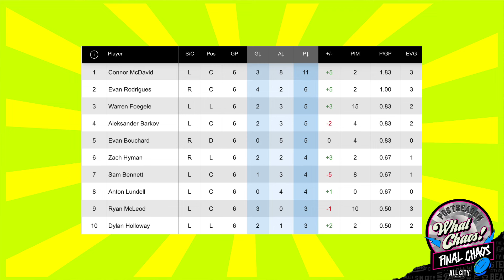The Edmonton Oilers force HISTORIC Game 7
Connor McDavid and the Edmonton Oilers did the unthinkable and evened the Stanley Cup Final after going down 3-0 to the Florida Panthers. We discuss their improbable path to the brink pf being Cup Champions

Join DJ Bean and Pete Blackburn for all that and more on an UNSCHEDULED CHAOS episode of What Chaos! presented by the ALLCITY Network!

to explore the full range of training gear, like the Digital Reactor Dangler for stickhandling drills or the Reactor Slide Board to help add strength to your stride.

PXG Golf: “Game changer” has been thrown around so much, it’s lost its meaning.

Try AG1 and get a FREE 1-year supply of Vitamin D3K2 AND 5 free AG1 Travel Packs with your first purchase exclusively

PrizePicks - Download the PrizePicks app today and use code WHATCHAOS for a first deposit match up to $100! Pick more. Pick less. It’s that Easy!